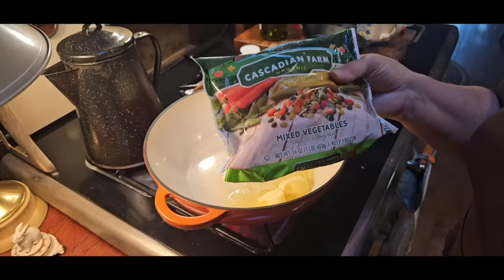An Easy, Delicious Chicken Pot Pie, and Apple Cobbler for 2!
pot pie for 2
crust
2 cups all purpose flour
1 t. Salt
1 stick cold butter
4 to 6 T. cold water

filling
1 T.oil
1/4 cup chopped onion
1 minced garlic clove
1 large chicken breast, cooked, chopped
2 T. flour
2 cups broth
1 T. milk
12 oz. mixed vegetables
1 potato,  cooked, cubed
1 carrot cooked, cubed
salt, pepper, thyme

prebake bottom crust just a few minutes
400 about 20 minutes or till brown on top

 apple Cobbler 🍎
1 pint apple pie filling
left over crust, little butter
small baking container
bake 375 till golden brown

YouTube Studio music 🎶 non copyright music 🎶
Canon D major
Kevin Maclead
Life of Riley